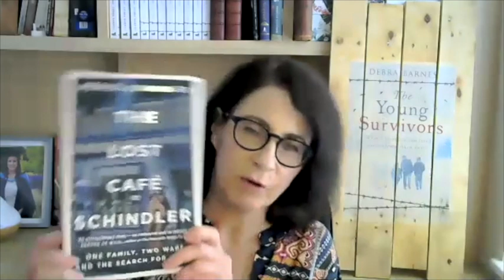AJR Online Book Club: The Lost Café Schindler with Meriel Schindler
21 June 2021

Meriel Schindler, author of The Lost Café Schindler, in conversation with fellow second-generation author, Debra Barnes.

The Lost Café Schindler started with a tower of photos and papers found when Meriel's father died and led her to an epic journey of discovery. Meticulously researched and highly moving, Meriel uses the story of the Café Schindler and the threads that spool out from it to weave together memoir, family history and the untold story of the Jews of the Austro-Hungarian Empire.